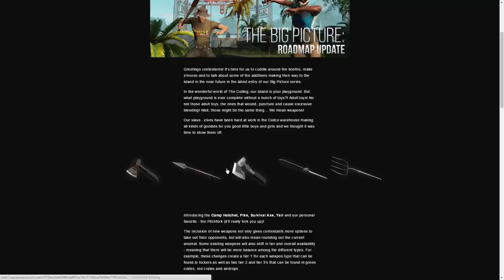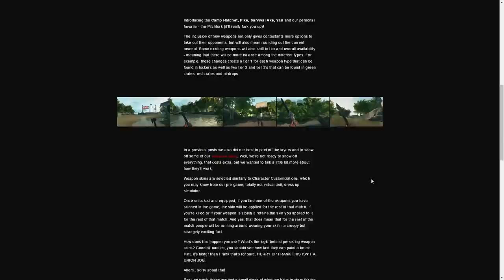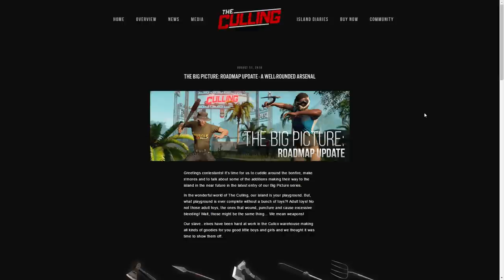ME HACEN EL FOCUS MAS EXAGERADO!! | The Culling - Rubenillo17